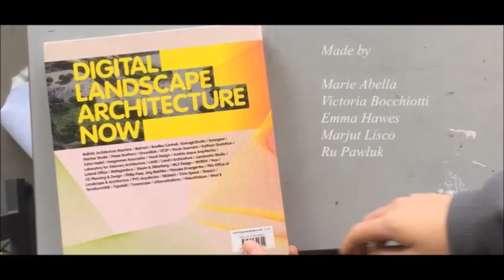16 Dictionary of the deubanised man final